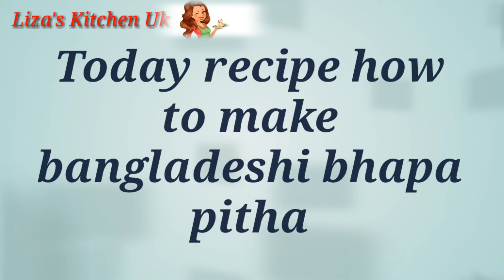How to make bhapa pitha || Bangladeshi vhapa pitha recipe || ভীষন মজাদার নরম তুলতলে ভাপা পিঠা রেসিপি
How to make bhapa pitha || Bangladeshi vhapa pitha || ভীষন মজাদার নরম তুলতলে ভাপা পিঠা রেসিপি||যে কোন হাড়িতে ভাপা পিঠা তৈরির সহজ উপায় ||vapa pitha recipe ||Bhapa pitha || steamed rice cake recipe